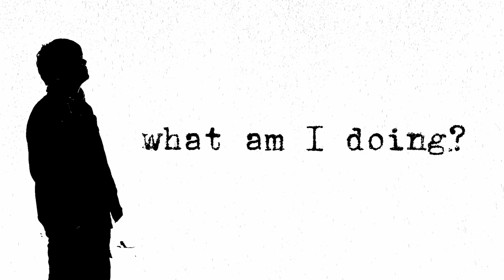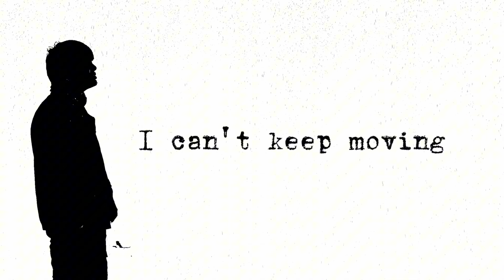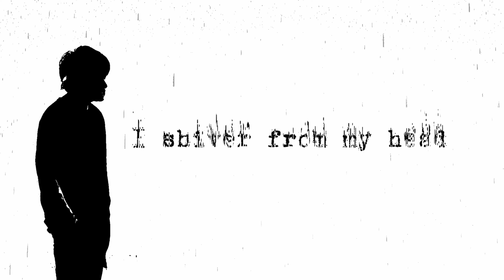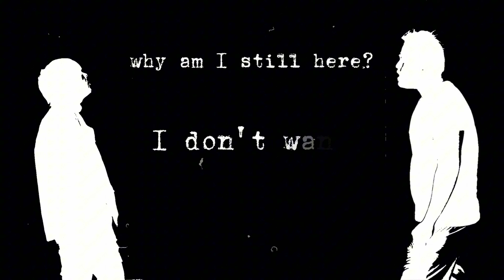Southbugs – Melodic Descent | LYRIC VIDEO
out December 15, 2023.

Directed by DD
Video Edit by DD & Rap

lyrics:
God, what am I doing?
I'm numb, I can't keep moving
Pain, is all I'm feeling
It's the same, I can't stop hurting

This time, I'll pray
Help me to stay

Let the melody decide
(The way I feel)
If I'm still okay inside
Is my memory alright?
(Why am I still here?)
I can't be alive

I keep talking in my sleep
What am I dreaming?
I shiver from my head down to my feet
Constantly breaking

Hanging down from the ceiling
I'm levitating
My heart is trying to sleep
But I'm still breathing

I give up, I'm fray
Please take me away

I don't want this life

Ahhhh
Why?!

written by Dhen Dart Gonzales
composed, arranged & produced by Dhen Dart Gonzales
vocals by Kristoff Ralph Manogura
guitars, synths, & bass recorded by Dhen Dart Gonzales
engineered, mixed & mastered by Dhen Dart Gonzales